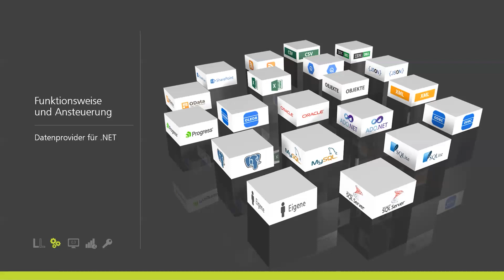Datenprovider für .NET – List & Label Funktionsweise & Ansteuerung – Folge 7/8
List & Label wird mit über 30 Datenprovider für alle gängigen SQL-Datenbanken (MS SQL Server, Oracle, IBM Db2,…) und dateibasierte Formate (CSV, Excel, XML, JSON,…) ausgeliefert. Erfahren Sie mehr zu den Möglichkeiten im siebten Teil dieser Videoreihe.